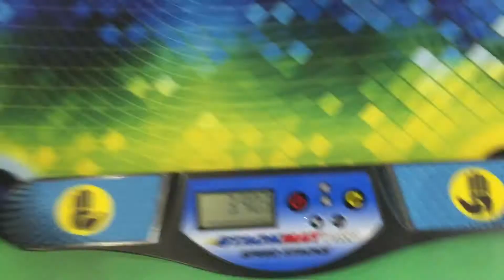3.25 official 2x2 average, 1.80 single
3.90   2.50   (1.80)   (DNF)   3.36
FUUUU the last solve, could have been a sub-3 avg, messed up the cll also missed a 1 move layer :(